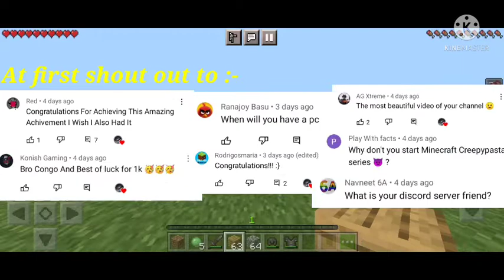100 subscribers special QnA || What a question 😂